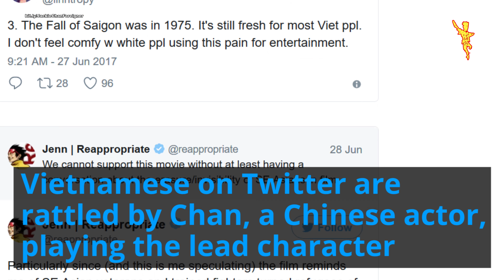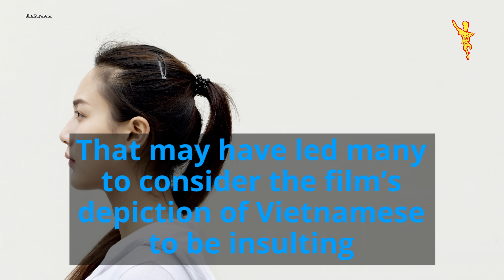Vietnamese accuse Jackie Chan’s latest film, The Foreigner, of Chinese-Washing?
The Foreigner, phim mới của Thành Long bị cáo buộc xúc phạm người Việt hải ngoại
Topics: Vietnamese Films, Vietnamese Cinema, Jackie Chan, The Foreigner, Jackie Chan, Pierce Brosnan, Katie Leung, Martin Campbell, The Chinaman, Stephen Leather, The Chinaman, Thành Long

Song: The Great Avenger
Artist: Silent Partner